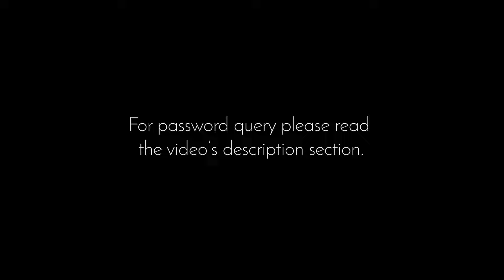edius new song project 2023 free download | Song - Apna Bana Le | Arijit Singh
This "edius new song project 2023 free download | Song - Apna Bana Le | Arijit Singh" video is only for entertainment and educational purposes. The original soundtrack is included in the project file.

Note: The project file is password-protected. Password: apnabanale13

Intro and outro music: Pixabay

Good Vibes